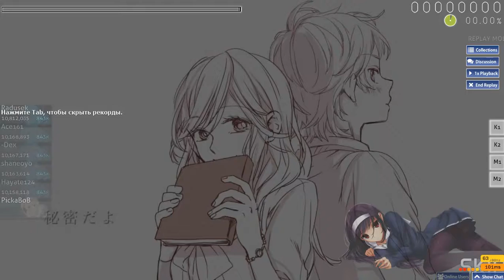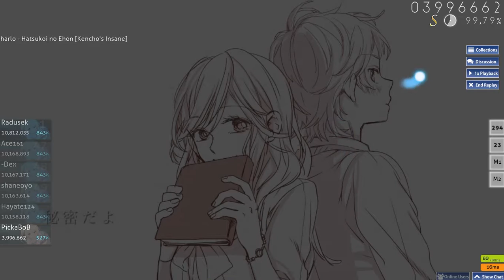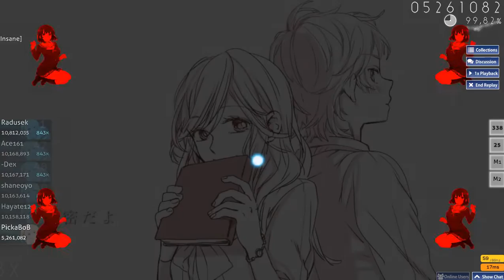Sharlo Hatsukoi no Ehon Kencho's Insane 99 59%